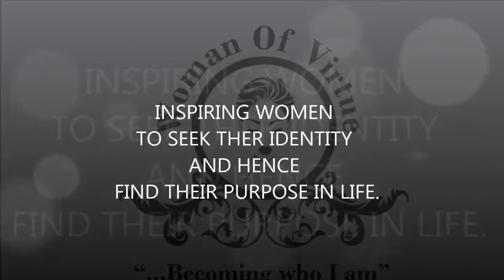WALKS OF VIRTUE